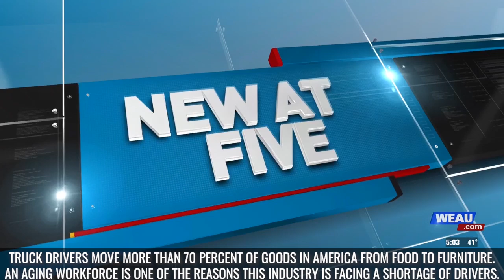WEAU: Senator Baldwin Reintroduces Legislation to Support Women in Trucking